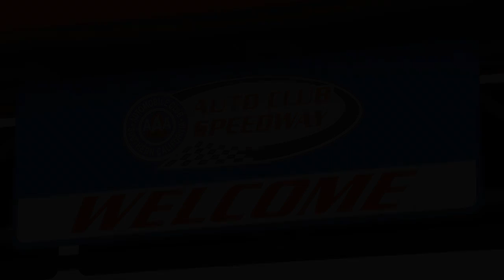Mat - Speed Ventures @ Auto Club Speedway 02-24-13